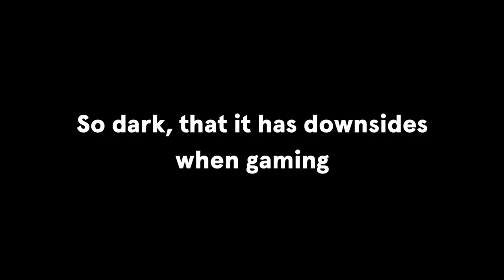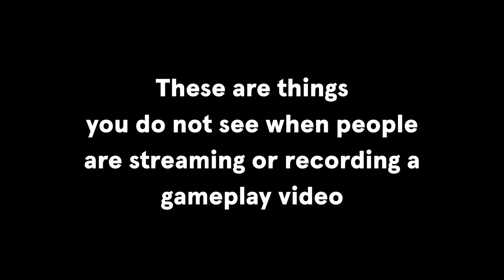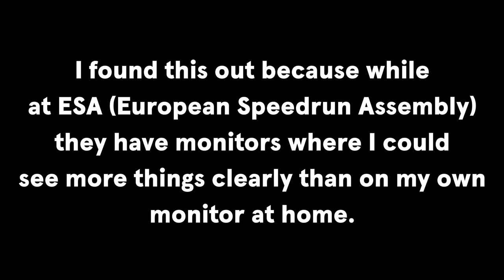Check your monitor settings before gaming!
Minor details, but still major in the long run!